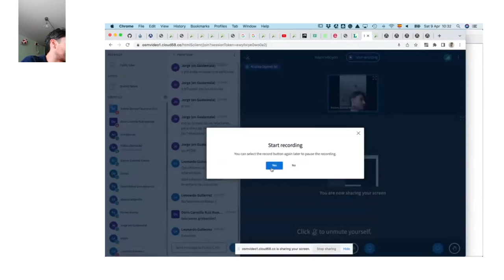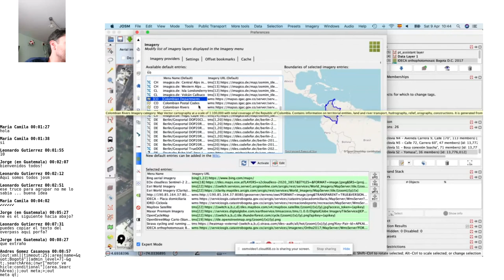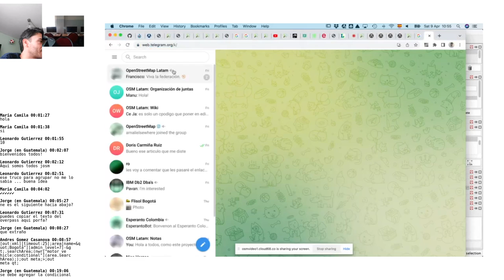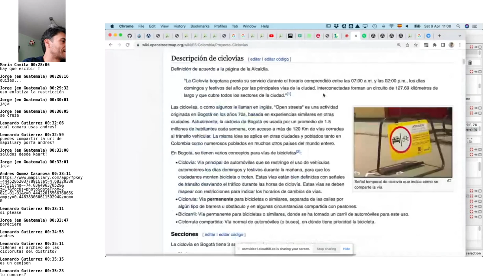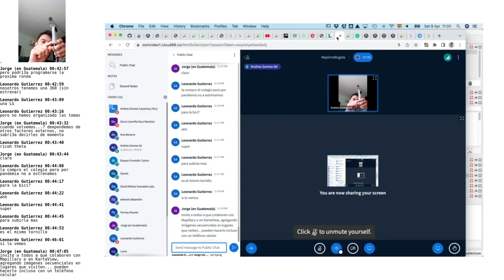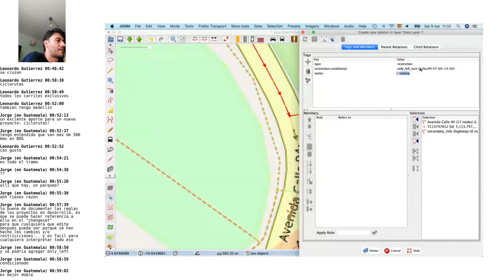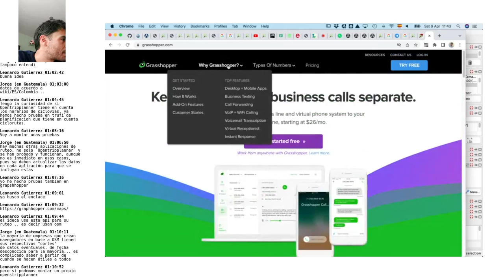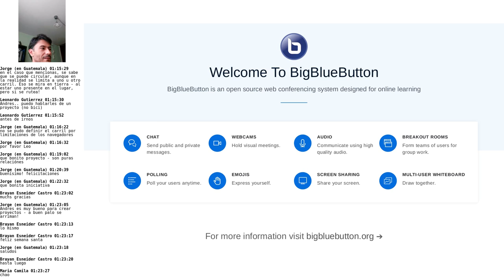Sesión 2022-04-09 - Mapeo de Ciclovía en Bogotá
En esta sesión vimos cómo mapear las ciclovías de Bogotá. Realmente continuamos con el mapeo de estas, donde vimos cómo crear las restricciones de giro y de otros tipos, para ayudar a los ruteadores a tomar la mejor decisión.